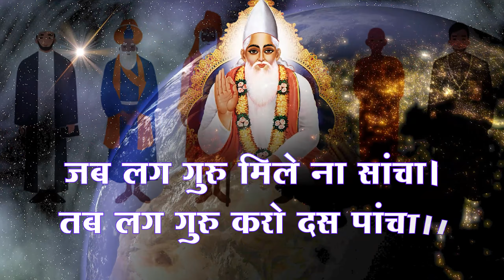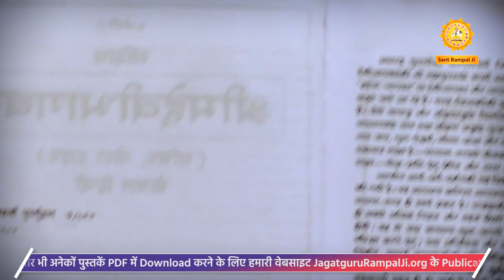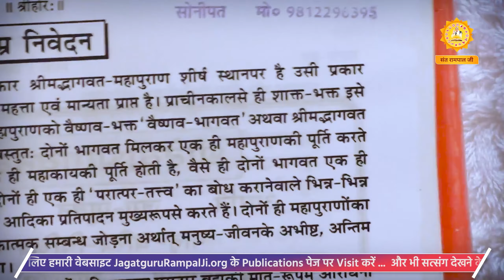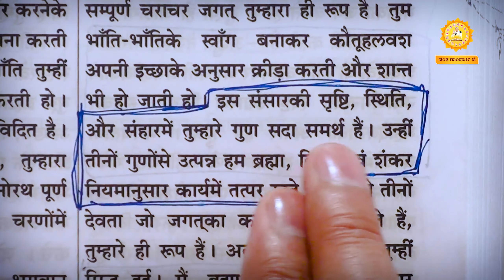Sant Rampal Ji's 2012 Satsangs | 02 to 08 March 2012 HD | Episode - 10 | SATLOK ASHRAM